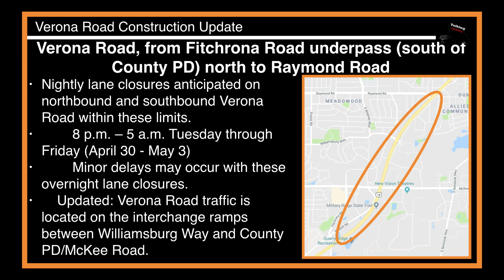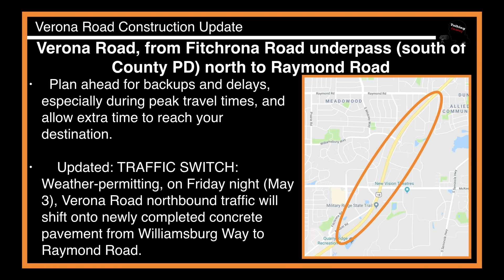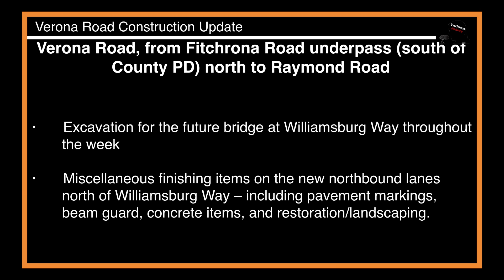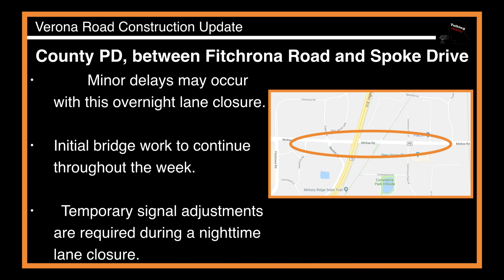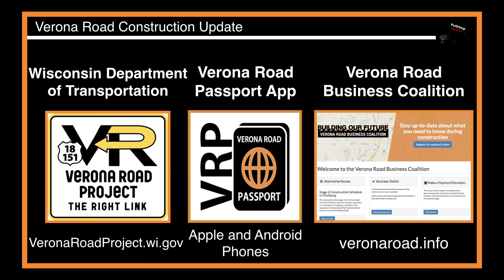Verona Road Construction Update April 29 through May 3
Preview this week’s highway challenges through the Verona Road corridor.